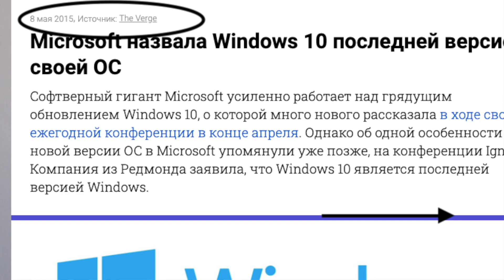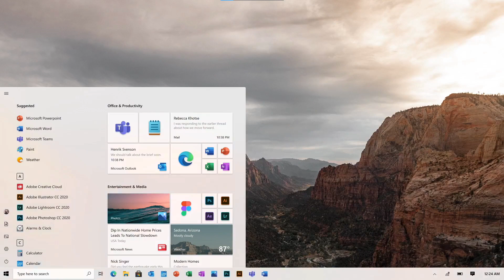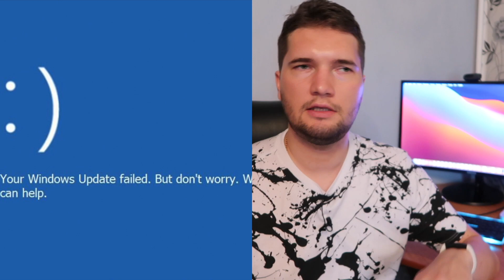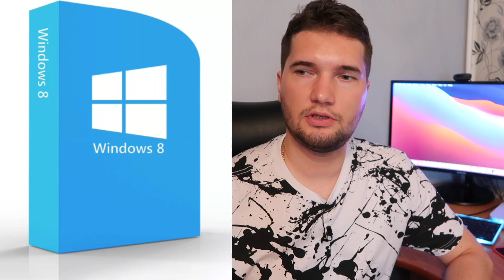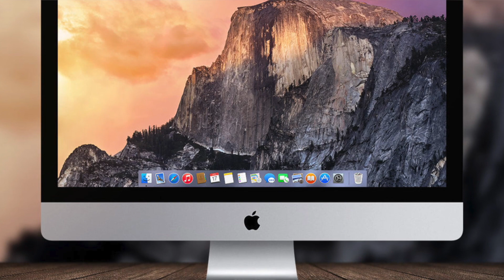Windows 11: Зачем выпускают? Правда новая система?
Всем привет! В этом видео обсудим причину появления Windows 11 на рынке. Всем уже понятно, что обновление достаточно скучное, но интерес представляет именно ПРИЧИНА того, что Microsoft отказалась от своих старых идей.

Содержание видео:
00:00 Вступление
00:47 Новая операционная система?
01:23 Реальные изменения
01:44 Скучная презентация
02:33 Зачем новое название?
03:50 Распространение

Друзья! На этом канале я рассказываю о мобильных играх и мобильных приложениях для Android и iOS, делаю интересные подборки и записываю тематические подкасты!